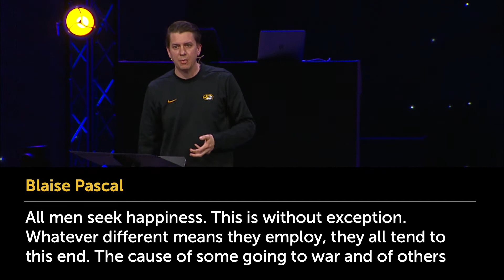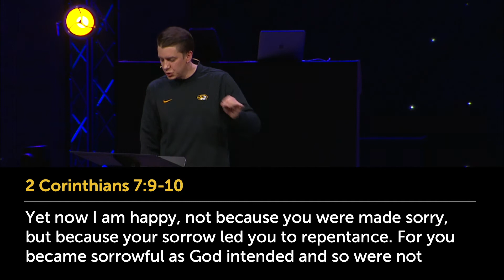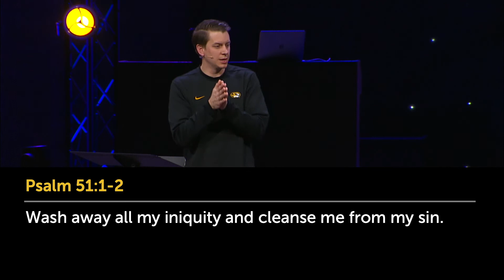March 02, 2021, Message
How do you respond to sin in your life? Jesus says, “Blessed are those who mourn,” sin. But not all mourning is created equal. There are right and wrong reasons that sin makes us sad. What are they? Kyle Richter continues our Tuesday night series, “Blessed.